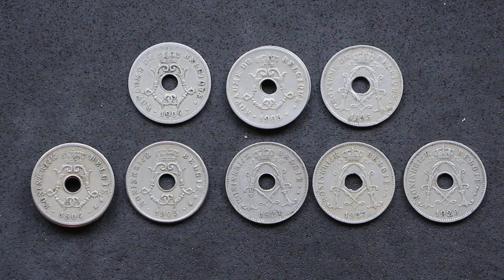Unboxing monedas de colección: monedas de 10 céntimos belgas, de principios del S. X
En este nuevo vídeo, os traigo una serie de monedas de 10 céntimos de Bélgica de principios del siglo XX, que me han llegado por carta.